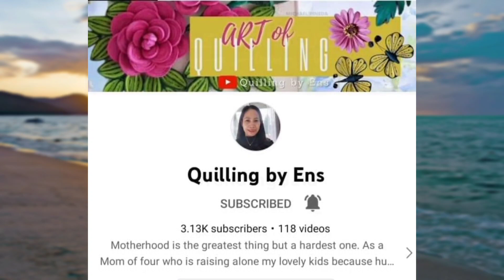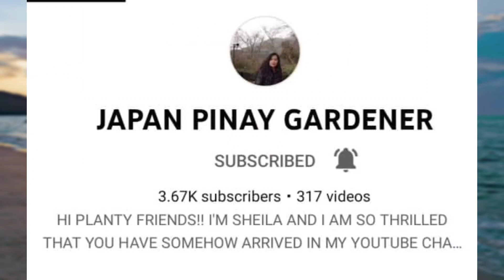Jalan jalan ( lakad lakad ) @ Penang Road Malaysia